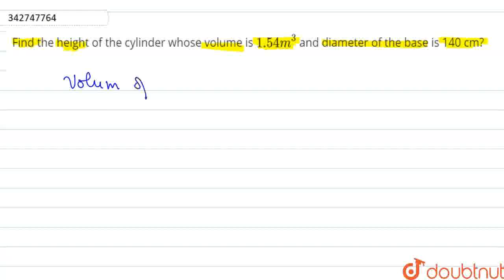Find the height of the cylinder whose volume is 1.54m^(3) and diameter of the base is 140 cm?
Class: 8
Subject: MATHS
Chapter: VOLUME AND SURFACE AREA OF SOLIDS
Board:CBSE

👉 Have Any Query? Ask Us.